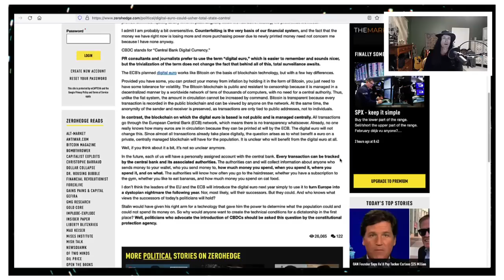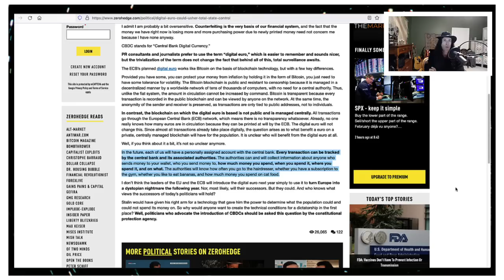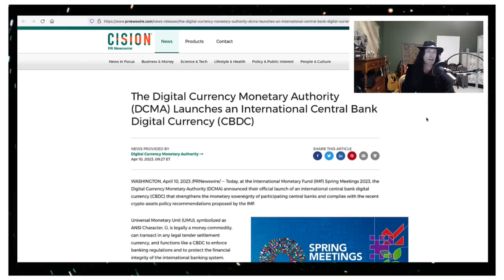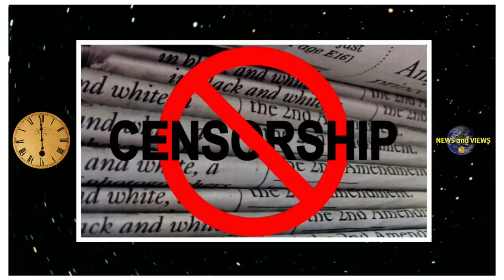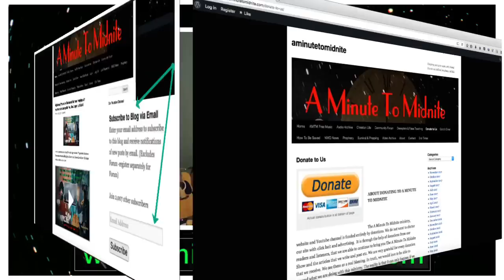CBDC's and the silencing of dissenting media voices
Cash use is being criminalized. Central Bank Digital Currencies are being launched. Their end goal being programmability, and use in mass surveillance and the tracking of every transaction. With Tucker Carlson fired from Fox, are there any mainstream media voices worth listening to? Where will the purge end?